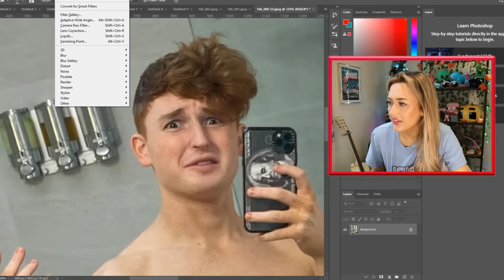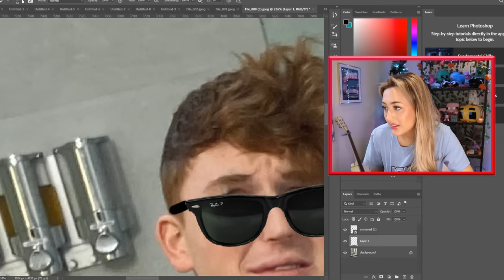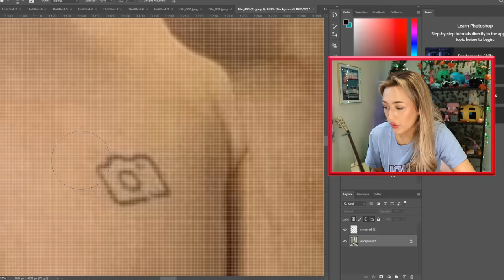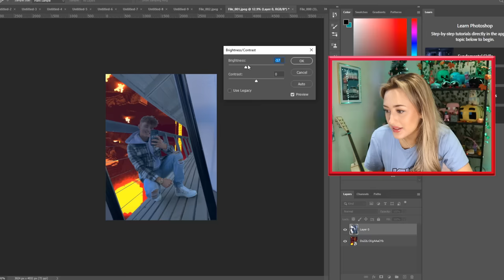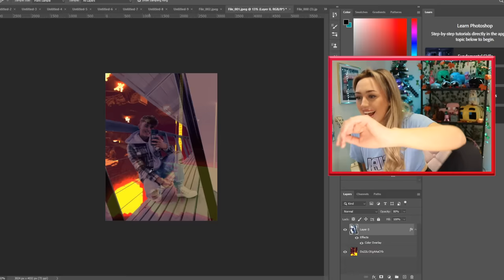I Let My Girlfriend PHOTOSHOP ME HOTTER..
Thanks @kiera for photoshopping me hotter.. You did such a good job... Who wants a PART 3?!

🎮Gaming Channel🎮 @Caylus